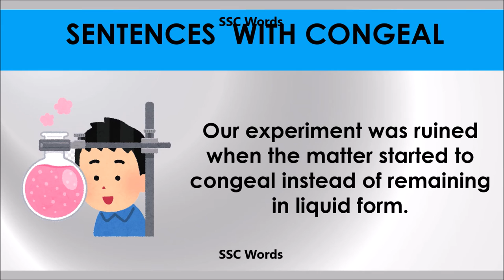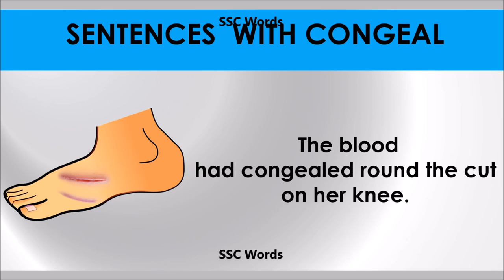Congeal # Improve English # Meaning and 5 sentences # GRE CAT GMAT word # SSC Words